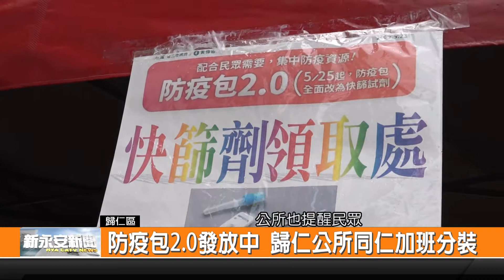防疫包2.0發放中 歸仁公所同仁加班分裝-新永安新聞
因應臺南市政府的政策 現在只要是有確診的民眾 當地區公所都會通知 可以由親友前來領取防疫包 內容也改變過去 提供物資的作法 現在是給同住家人快篩試劑 而為了要讓大家順利領取 這幾天歸仁區公所的同仁 也每天正忙著在分裝 甚至是下班後還加班 希望可以滿足市民朋友的需求